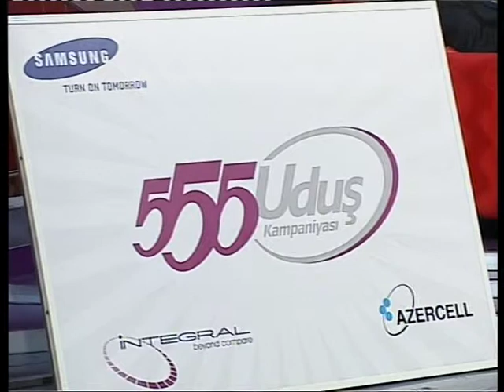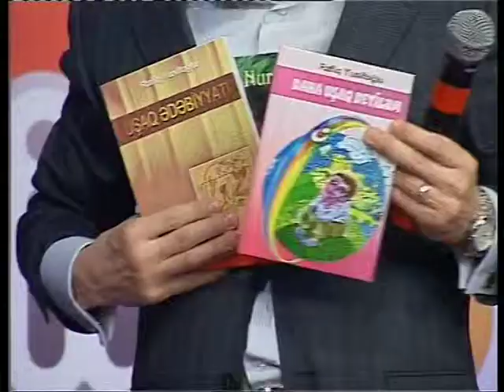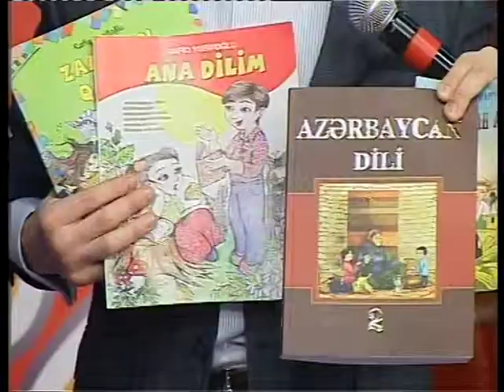VTS 01 2